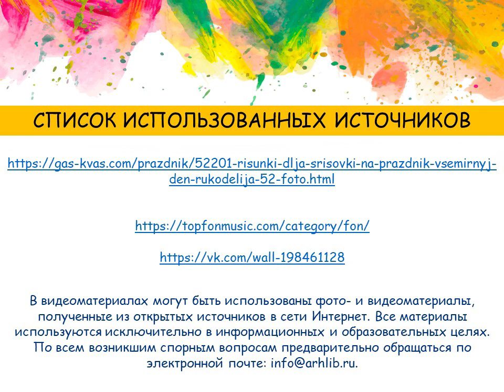Снеговик из бисера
В рамках Всемирного дня рукоделия Центральная городская библиотека им. М. В. Ломоносова представляет мастер-класс по бисероплетению. Туренко Владислава, ученица 7 класса МБОУ СШ № 55, покажет, как создать при помощи бисера художественную композицию.